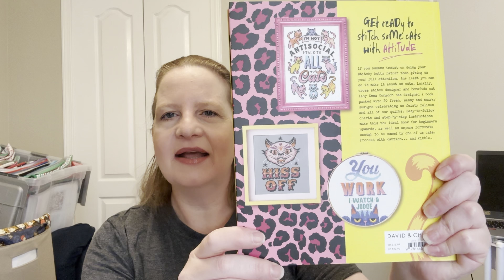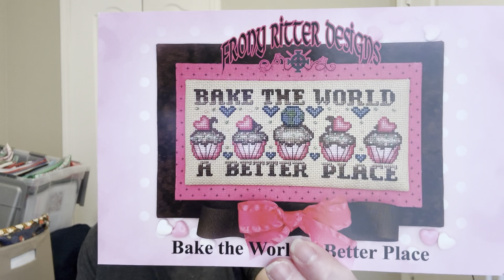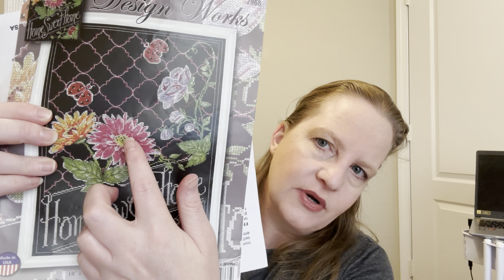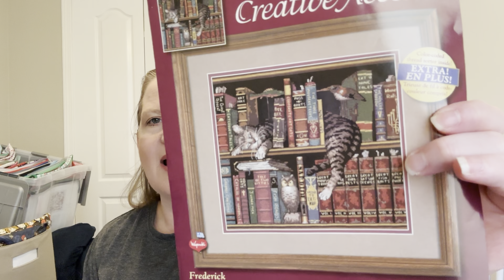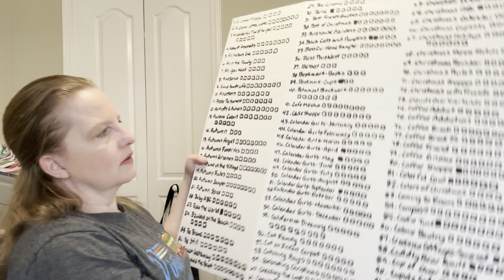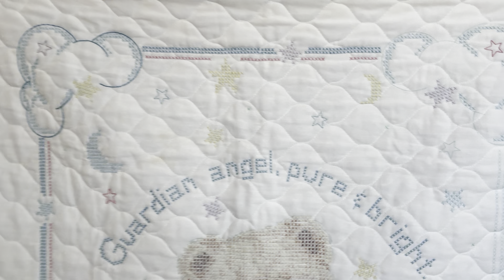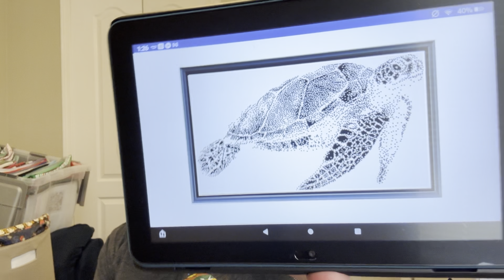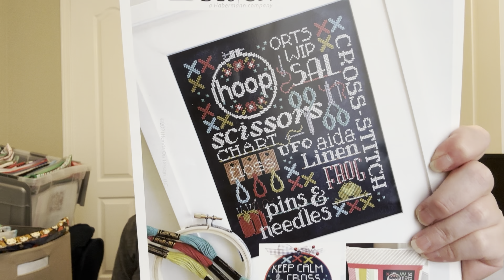Flosstube #73 - May 25, 2024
Instagram (whenever I actually post)

Any questions on pieces I worked on, just ask in the comment section below! :)